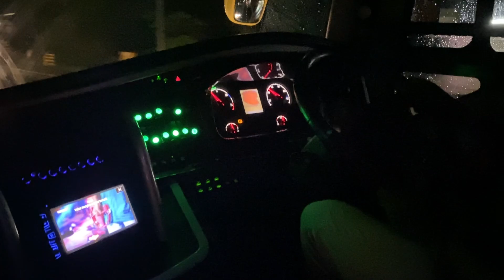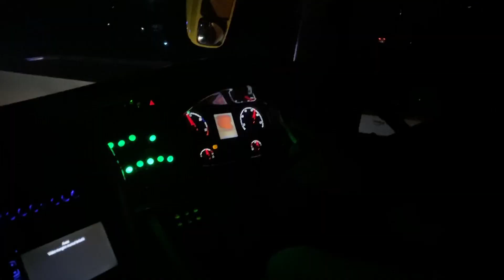Trip Report “Sari Harum” jemput unit scania di Jogja🔥❗️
Mau pesen tiket bandung Palembang bersama sari harum?
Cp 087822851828